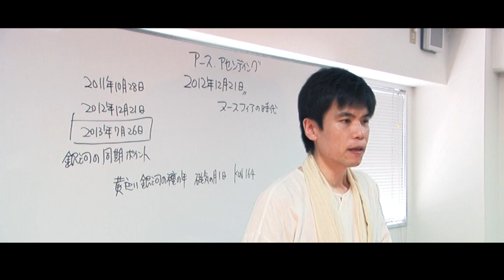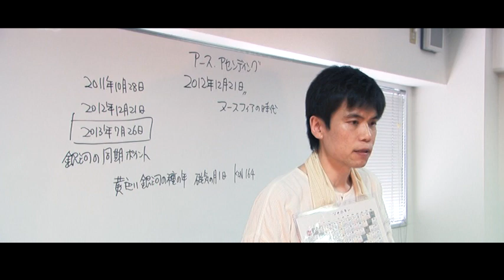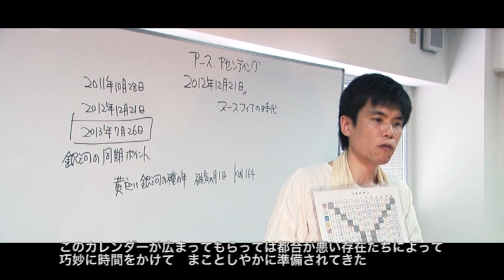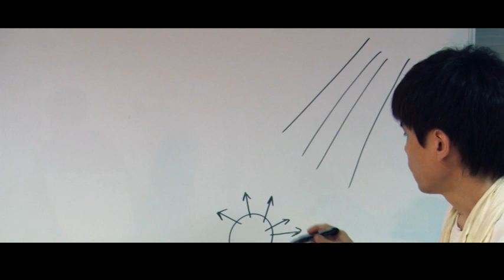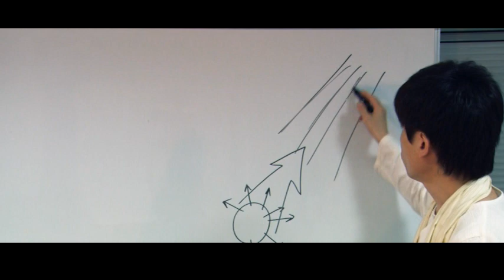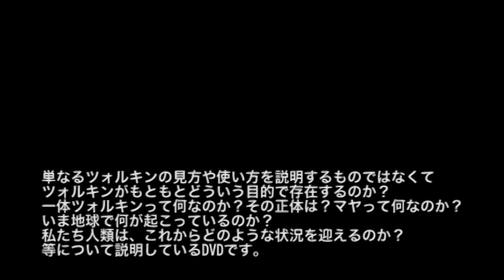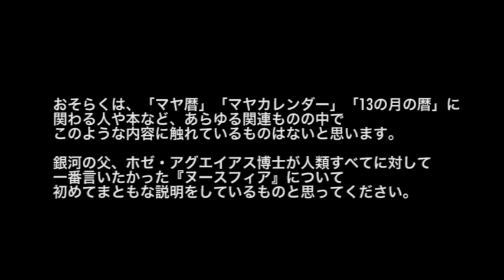銀河のマヤとヌースフィアの時代 マヤ暦に隠された人類進化の謎 ダイジェスト版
詳細は

銀河のマヤとヌースフィアの時代
ツォルキンはどのような目的で存在するのか？
そもそもツォルキンとは何なのか？
マヤとは何を意味するものなのか？その正体は？
地球でいま何が起こっているのか？
「ヌースフィアの時代」と、「銀河のマヤ」の宇宙情報を
初めて明確に開示したDVD
おそらくは、「マヤ暦」「マヤカレンダー」「13の月の暦」に関わる人や本など
あらゆる関連ものの中で、このような内容に触れているものはないと思います。
銀河の父、ホゼ・アグエイアス博士が人類すべてに対して
一番言いたかった『ヌースフィア』について
初めてまともな説明をしているものと思ってください。
収録時間は3時間を超えます!

Galactic Mayas　The Time of Noosphere

Disc 1

 1. オープニング・テーマ
 2. ご挨拶
 3. 2012年12月21日とは？
 4. バイオスフィアの時代からヌースフィアの時代へ
 5. 双子の英雄の帰還
 6. 古代マヤの伝承「時間の窓」
 7. 銀河の同期ポイント
 8. 個々人における大きな変化
 9. カレンダーの使用期限
10. 進化を促進させるもの
11. 銀河の常識、基本比率
12. ベースにしている比率が問題
13. ツォルキンの構造
14. 見たいものしか見ていない
15. 惑星奉仕
16. マヤ暦の真実
17. ホゼ博士の秘密
18. 次元について
19. 13パターンのエネルギー波
20. 銀河連盟
21. 銀河のマヤとは？
22. ツォルキンの正体
23. 認識を新たに
24. ８次元からの情報
25. ヴェラトローパの実験ゾーン
26. 宇宙の目的

Disc 2

 1. 波動について
 2. 時間について
 3. 今日という日を意識する
 4. すべては「波」
 5. 高次元を目指すなら振動数を下げよう
 6. 小さなことは大きなことにつながっている
 7. マヤ文明における謎の時代
 8. バクトゥン時代区分
 9. マヤン・ファクターにおける銀河のマヤの訪問
10. メソアメリカ文明史
11. 銀河の目的はホゼ博士が表したツォルキン
12. ハーモニック・コンバージェンス
13. 想念の大切さ
14. ハーモニック・コンバージェンスの宇宙的な意義
15. 年の担い手
16. 責任感と真摯な姿勢
17. 銀河からの返答
18. 新時代のツォルキン活用法
19. 意識を向ける方向を変える
20. ツォルキンの作動させ方
21. 信条として刷り込まれている固定観念

DVD2枚組　収録時間　185分
詳細とご購入は